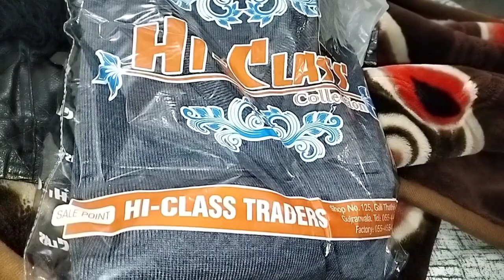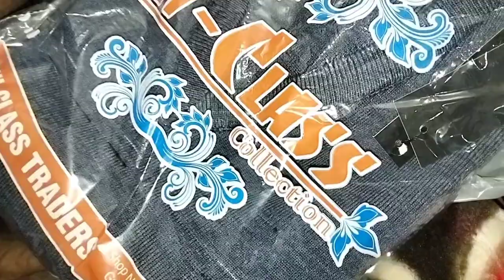Mama ny shopping pr ja ky prank kr dia | Abu k liye gift lia | Special nashta | Hunny vlogs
Hunny vlogs
Pakistani vlogger
Pakistan
lahore